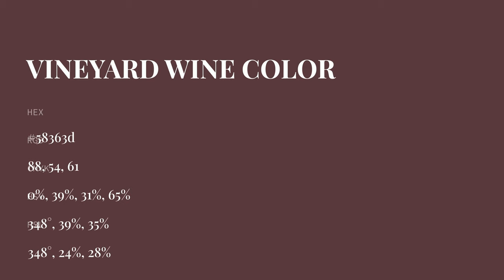Vineyard Wine color 58363d hex color - Red color - Cool color 58363d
What color is Vineyard Wine ? 58363d hex color - Red color - Cool color 58363d

Hex 58363d Color Code is also known as Vineyard Wine color.